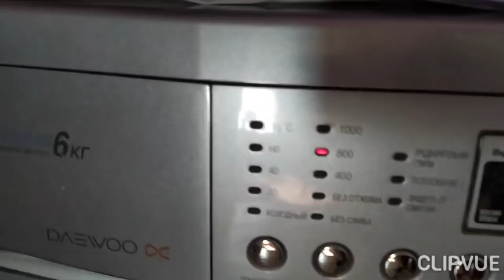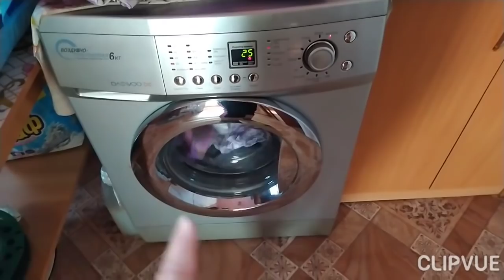Готовлю на кухне//Стирала постельные комплекты из ВАСИЛЬКА// Что же с ними стало//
В этом видео мои обычный день мои хлопоты по дому.